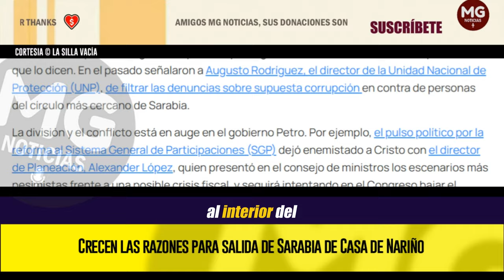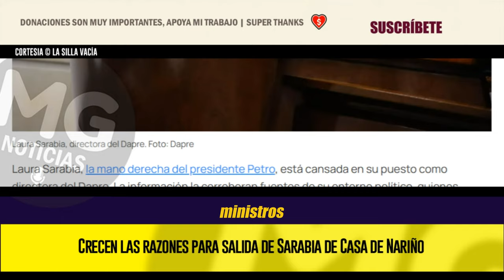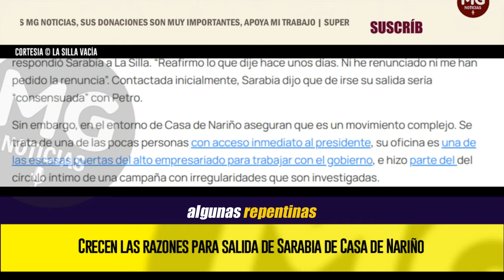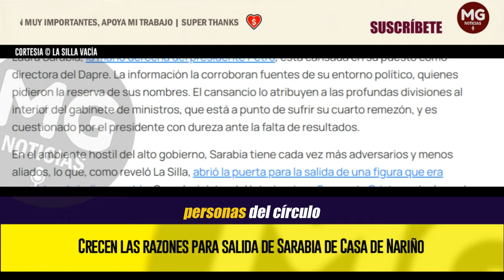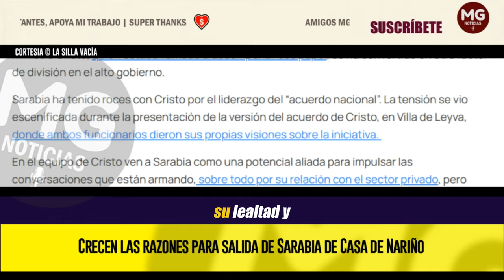CRECEN LAS RAZONES PARA SALIDA DE SARABIA DE CASA DE NARIÑO 🔵 Por La Silla Vacía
Laura Sarabia, la mano derecha del presidente Petro, está cansada en su puesto como directora del Dapre. La información la corroboran fuentes de su entorno político, quienes pidieron la reserva de sus nombres. El cansancio lo atribuyen a las profundas divisiones al interior del gabinete de ministros, que está a punto de sufrir su cuarto remezón, y es cuestionado por el presidente con dureza ante la falta de resultados.